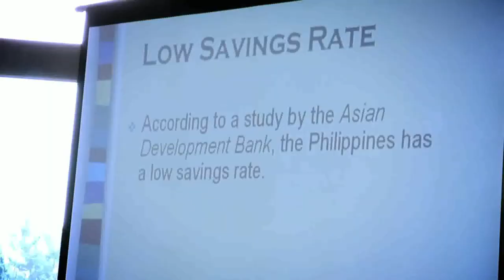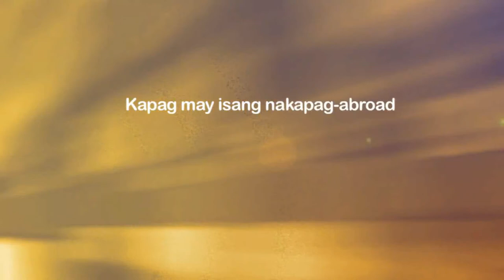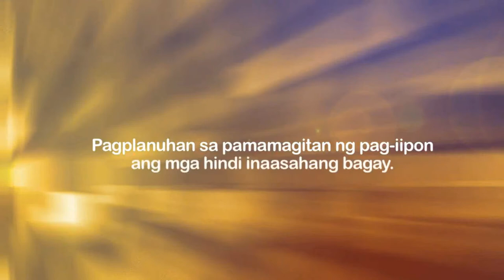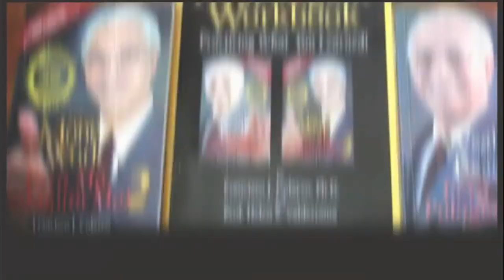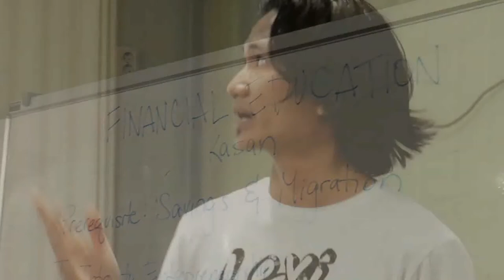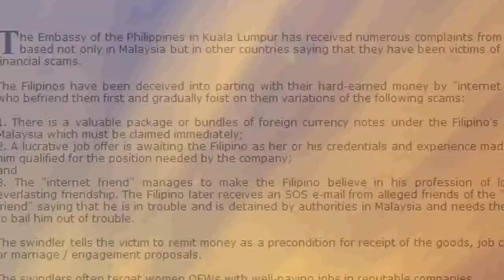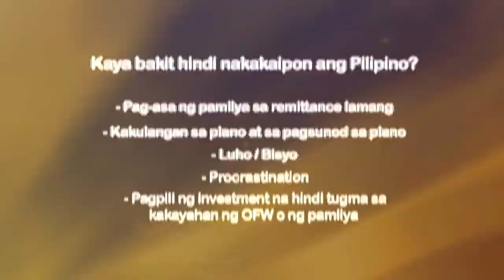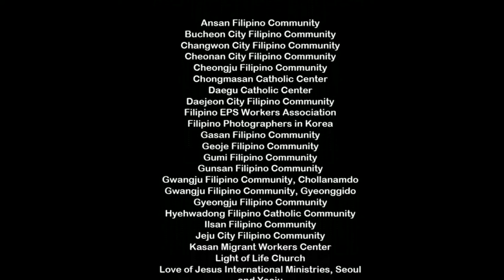Personal Financial Mgt for OFWs in South Korea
As of 2010, approximately 50,000 Filipinos have been helping fuel and strengthen the many industries of South Korea.

Their remittances help their families back home and contribute to the economic development of the
Philippines.

However, recent studies show that overseas Filipinos have a low savings rate. This DVD explores the
challenges that a Filipino in South Korea must face,
in particular as they relate to Financial Management.

It tackles issues related to culture and migration,
including common problems and solutions from
protecting one's self against scams to actual business start-up.

This video also contains practical insights from
Philippine Government officials and
Filipino Community leaders in South Korea.